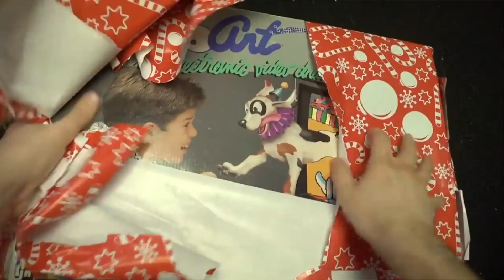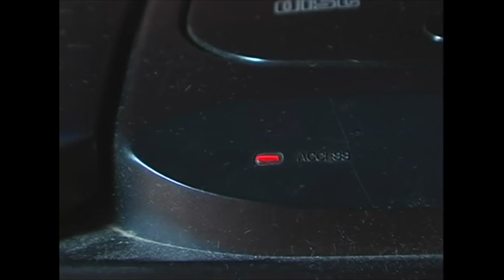YTP: AVGN’s Sega CD Review Gets Assy